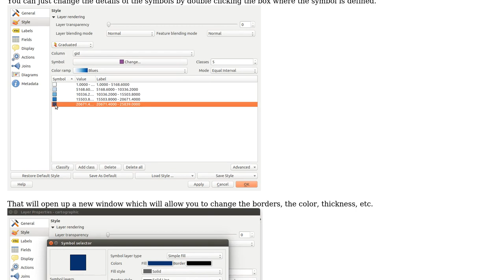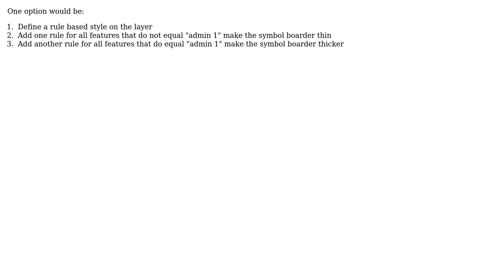GIS: Changing polygon boundary thickness/color (2 Solutions!!)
GIS: Changing polygon boundary thickness/color

With thanks & praise to God, and with thanks to the many people who have made this project possible! | Content (except music & images) licensed under CC BY-SA | Music | Images & others | With thanks to user Hasan Mustafa user artwork21 user Abdullah Sallam and the Stack Exchange Network Trademarks are property of their respective owners. You are responsible for your own actions.